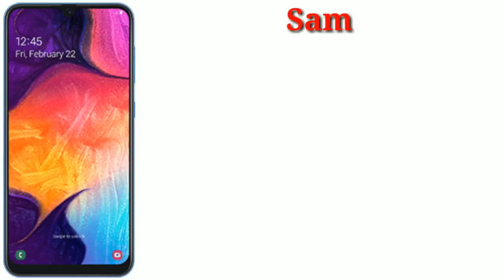Samsung Galaxy A60 Unboxing and comparison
Apple Technics
Appletechnics

Samsung
Samsung Galaxy
A60
A50
Galaxy A50
Galaxy A60
Samsung Galaxy A50 Speed test
Samsung Galaxy A60 speed test